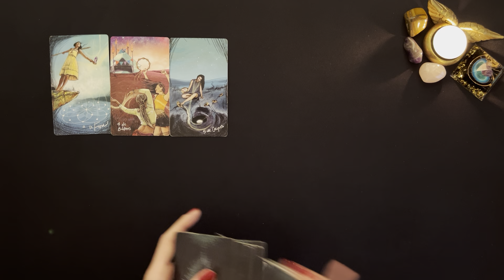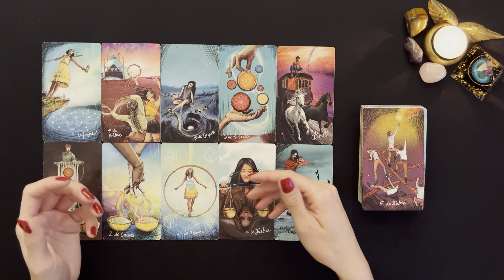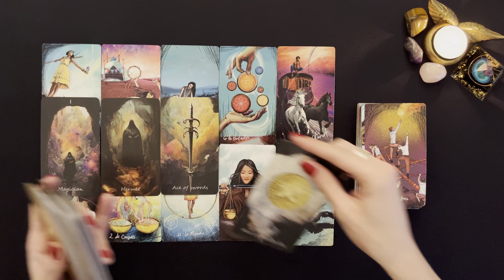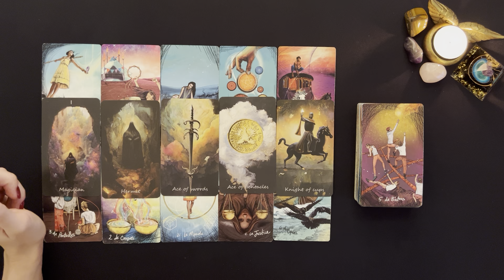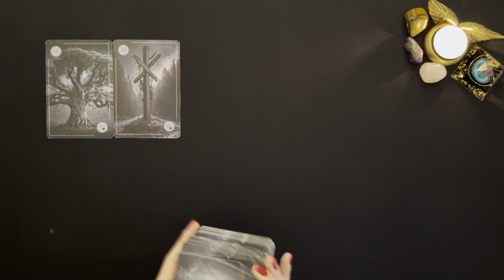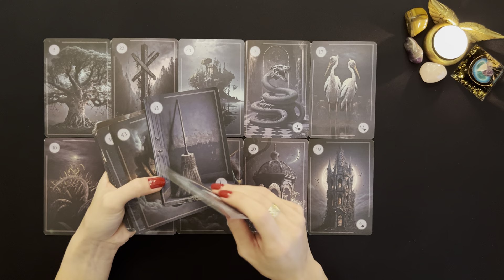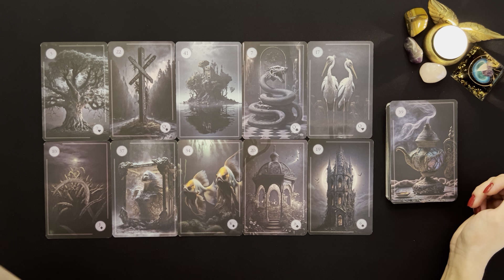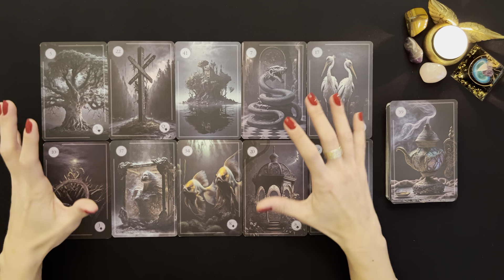Dragon Année 2024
Respect, transparence et bienveillance s’il vous plait 🫶🏻